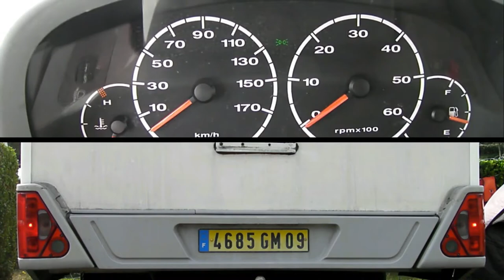Va mivvexateda nedí (kan Kotava)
[avk] : Va mivvexateda tigisa moe Saint-Pabu brocaxo nedí. Va koak is divef sok rindé.

[eo] : Mi montras la ruldomon, kiu troviĝas en la tendumejo Sankta-Pabo. Mi ekzamenas l'internon kaj la eksteran staton.